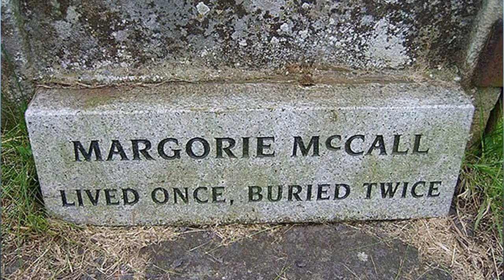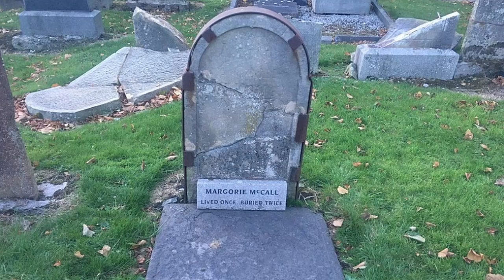Lived Once, Buried Twice – Can it be?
Grave stones sometimes contain interesting information.  An inscription like “Lived once, buried twice” will most definitely intrigue me to find out exactly what was meant by it.  Here then is the story of Margorie McCall who was interred twice…

PHOTOS
Unsplash  -  Edward Howell, Sandy Millar, Wendy Scofield, Marco Rickhoff, Invalid Account, Mayron Oliveira, Alex Lee, Ritchie Valens
Pexels  -  Micael Widell
Pixabay  -  Subham Shome